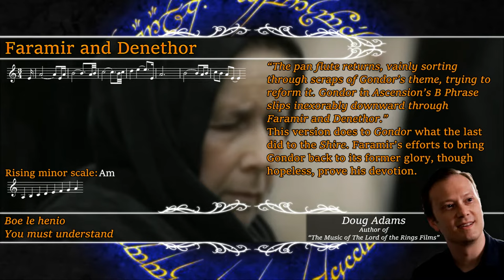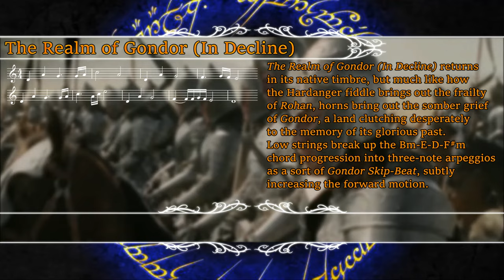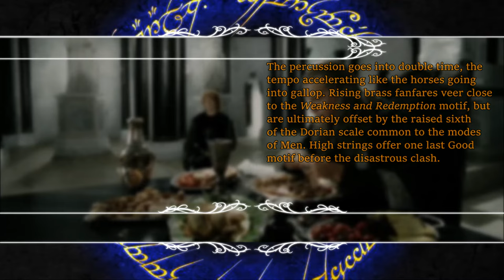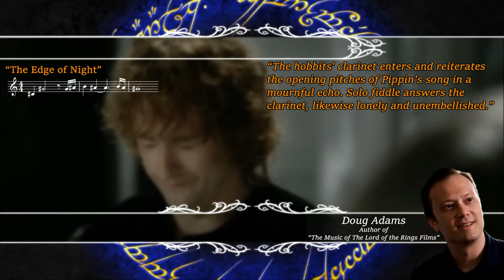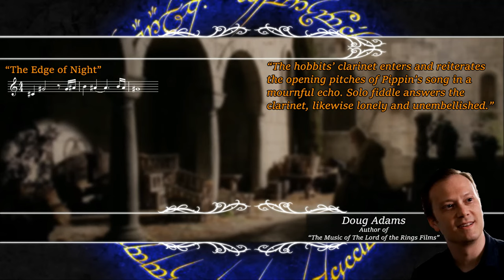3.19 The Sacrifice of Faramir | LotR Score Analysis